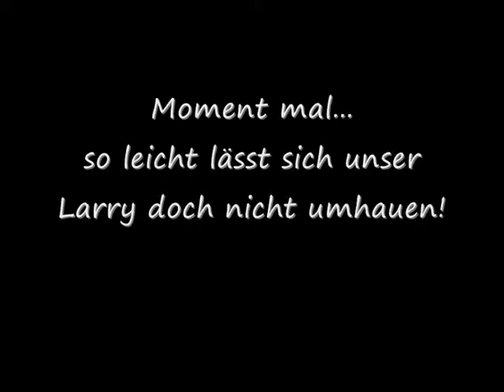SAW PARODIE (german) - Larry will's wiss'n!